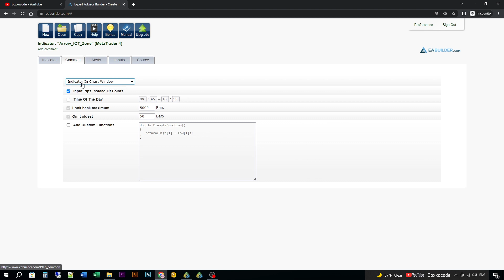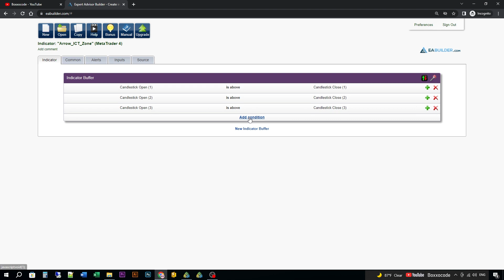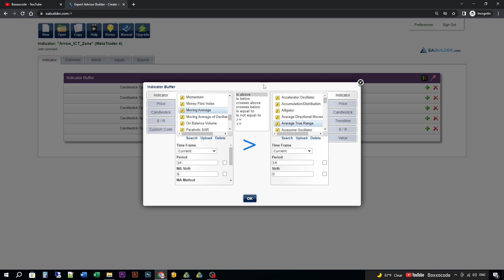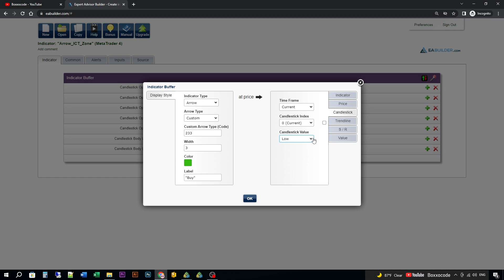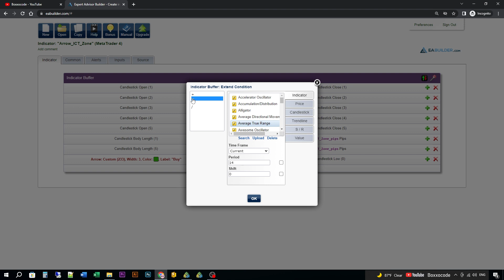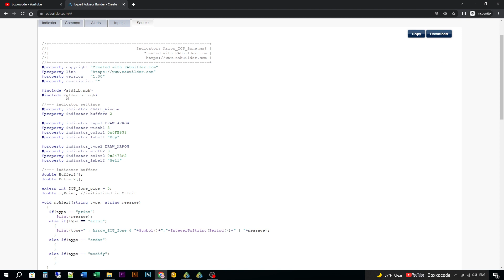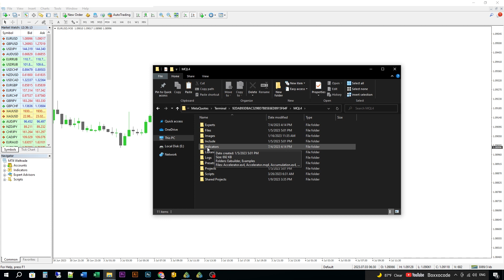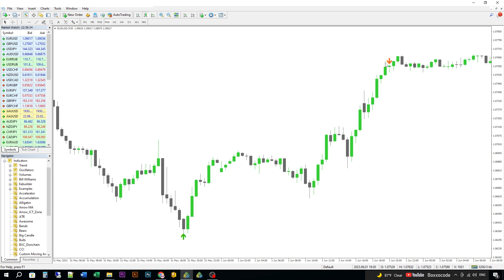📉How To Create Indicators (No Code) - BEST ICT Zone Arrow indicator MT4/5 by EA Builder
A custom indicators (No Code) for MT4/5 by EAbuilder - ICT Zone Arrow indicator MT4/5 (ICT Forex Strategy) in forex trading. (ep11)

🏆 Since we have a lot of great ideas for building custom indicators coming from viewers. I will pick only some topics that suit for our learning plan in this channel.

Keywords Ignore these:
forex indicator scalping
forex scalping indicator
best forex scalping indicator
forex indicator tradingview
forex indicator buy sell signals
forex scalping for beginners
forex scalping strategy for beginners
Fibonacci Retracement
RSI indicator
Crypto
Bitcoin
Options Trading
Forex trading
Swing trading strategy
Stock Market
Finance
investing